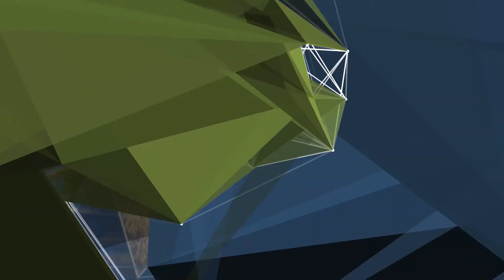SALTA: EL GOBIERNO Y LA CÁMARA DE COMERCIO IMPLEMENTARÁN PROGRAMA PARA PYMES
PROVINCIA DE SALTA